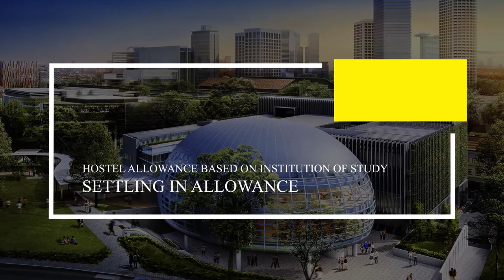Fully Funded Swee Scholarship at Singapore Management University in Singapore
Apply for Fully Funded Swee Scholarship at Singapore Management University in Singapore. The deadline for this application is 31st March 2021.

Scholarship Description:
Dr. Goh Keng Swee Scholarship – Association of Banks Singapore is open for Selected Countries, Asia Pacific Students . The scholarship allows Undergraduate level programs in the field of All Subjects taught at National University of Singapore, Nanyang Technological University Singapore, Singapore Management University, Singapore University of Technology and Design . The deadline of the scholarship is 31 Mar 2021.

The Dr Goh Keng Swee (GKS) Scholarship is a private sector scholarship.